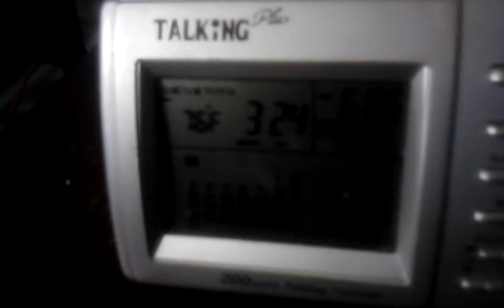Mike's alarm clock